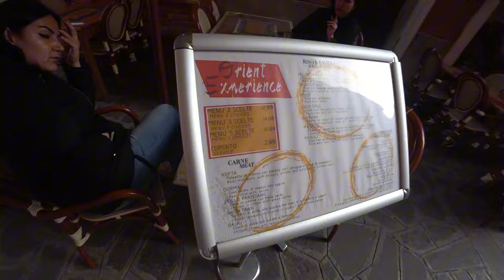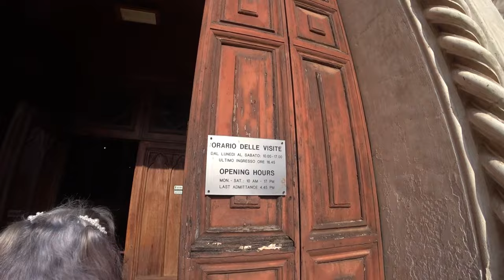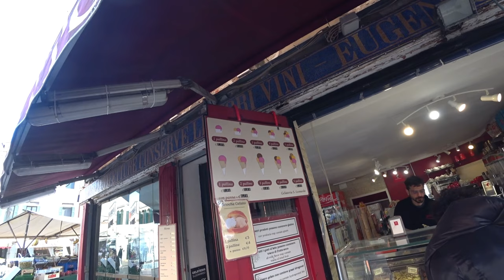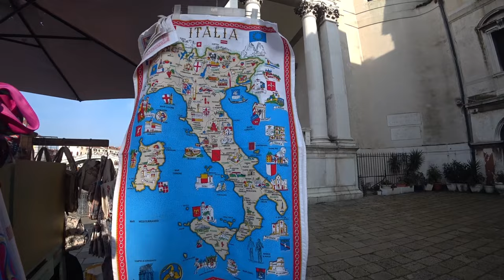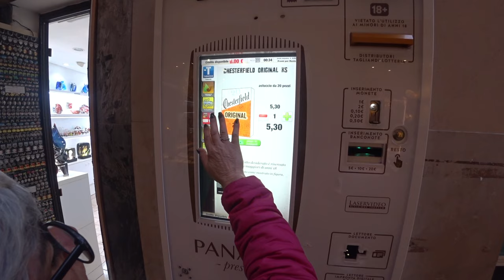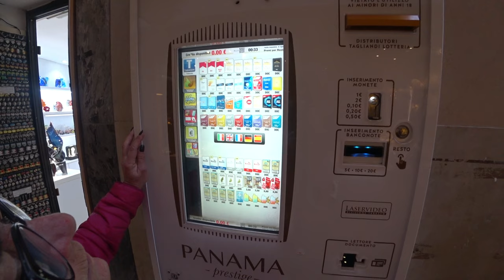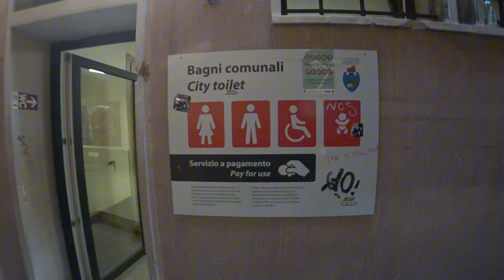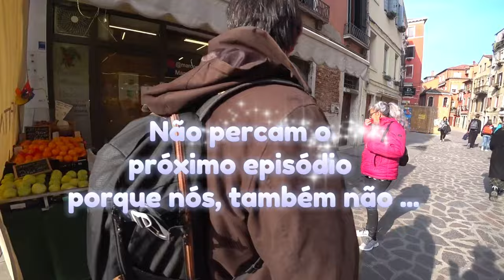🍦🚶 Gelados, Pontes e Fantasias | Veneza, Itália 🇮🇹 | EP 303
Neste dia de calor em Veneza, partimos numa verdadeira aventura em busca do gelado perfeito! 🍦 Pelo caminho, cruzámo-nos com cenas únicas: os engenhosos carregadores de mercadorias a subir e descer escadas com os seus carros de mão 🚛, vitrines encantadoras de lojas de cannabis 🌿, porcelanas e vidros de Murano 💎, e até as bancadas de frutas e legumes fresquinhos 🍎.

Não faltaram momentos inesquecíveis, como a gaivota que escolheu posar para nós numa das belas pontes da cidade 🕊️ e o colorido das lojas de máscaras e fantasias 🎭. A cidade é um labirinto vivo e vibrante, cheio de cultura, tradição e sabores incríveis – e claro, o gelado artesanal foi a cereja no topo do dia! 🍧

▶️ Vem connosco descobrir o coração de Veneza, dos canais icónicos 🌊 às ruas animadas 🚶, e deixa-te surpreender com o que faz desta cidade uma verdadeira obra-prima!

🌍 Diz-nos nos comentários: Qual foi o lugar mais inesperado que já encontraste numa viagem?
╰➤ 🌍 *Para seguir nosso itinerário, confira o MAPA DOS LOCAIS VISITADOS: * 🗺️📍:
[🚛] 00:54 ◀ Veneza: Carro de mão que sobe escadas
[🥩] 01:42 ◀ Açougue de Veneza
[🌿] 02:12 ◀ Loja de Cannabis
[🍶] 02:41 ◀ Porcelanas e Vidros de Veneza
[🐉] 03:32 ◀ Dragão das Sombrinhas
[🎭] 03:59 ◀ Teatro Italia
[🍽️] 04:15 ◀ Restaurante Orient Experience de Veneza
[🍦] 06:08 ◀ Gelataria
[🎭] 08:01 ◀ Loja de Fantasia de Veneza
[⛪] 08:27 ◀ Il Tempietto di Sant’Antonio
[🚶] 09:06 ◀ Ruas de Veneza
[⛪] 10:02 ◀ Igreja da Madonna dell'Orto
[🌊] 11:39 ◀ Canais de Veneza
[🎭] 12:47 ◀ Loja de Fantasia de Veneza
[🍎] 13:56 ◀ Bancas de Venda de Frutas e Legumes
[🍦] 14:52 ◀ Gelataria Artesanal
[🕊️] 19:33 ◀ Gaivota na Ponte
[🛶] 20:44 ◀ Veneza: Autoestrada de Barcos
[🏚️] 22:06 ◀ Barrotes de Madeira das Casas
[🎭] 22:54 ◀ Lojas de Fantasias e Recordações
[🥐] 24:06 ◀ Pastelaria
[📦] 24:23 ◀ Os Carregadores de Mercadorias de Veneza
[📸] 25:37 ◀ Eu em Veneza
[📄] 25:57 ◀ Barcos de Papel, Arte
[💎] 26:29 ◀ Loja de Vidros Murano e Veneziano
[🚬] 27:19 ◀ Preço do Tabaco em Veneza, Máquina
[🚻] 29:43 ◀ WC em Veneza, Preço
[🏨] 30:16 ◀ De volta ao Alojamento
[🎞️] 32:10 ◀ Conteúdo Extra 🎥 Cotidiano de Veneza
╰➤ 🌄  *ASSISTA A OUTRA SÉRIE DE VIAGENS* ▼